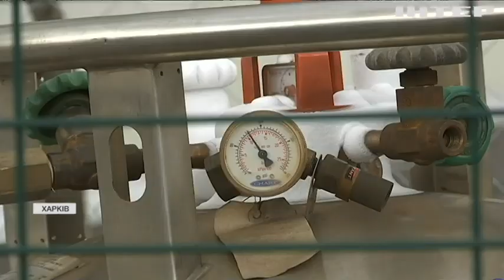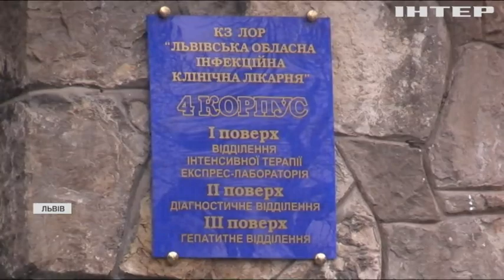Три українські області б'ють антирекорди заражень на COVID-19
Частіше ушпиталюють пацієнтів з ураженням легенів, подекуди до ста відсотків! До роботи в ковід-центрі залучають інтернів